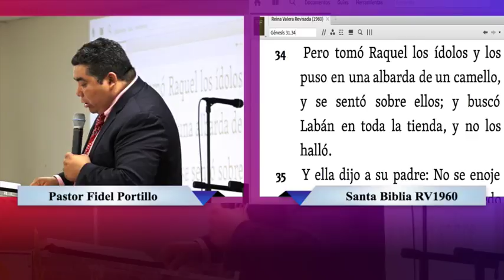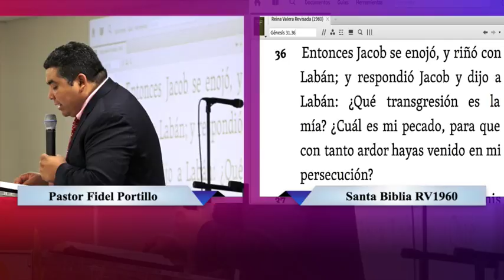Que Traes Escondido Pastor Fidel Portillo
IGLESIA EVANGELICA REMANENTE FIEL 5904 RIGGS RD HYATTSVILLE MD 20783 EEUU